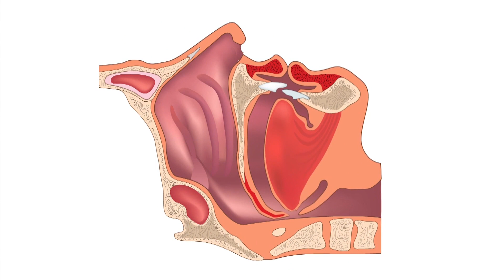Study shows link between sleep apnea and Alzheimer’s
Can sleep problems lead to the most common form of dementia?